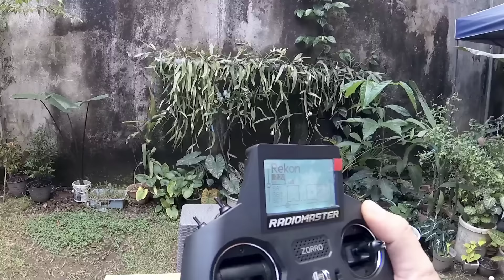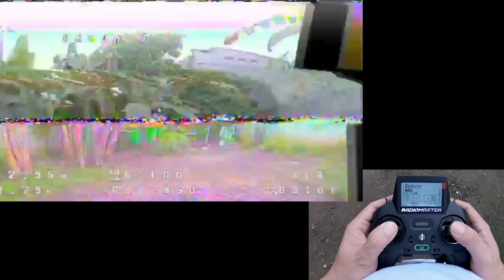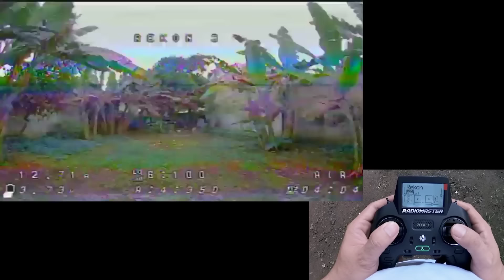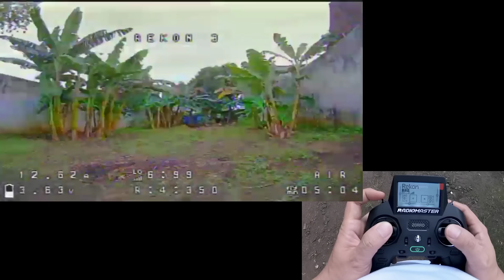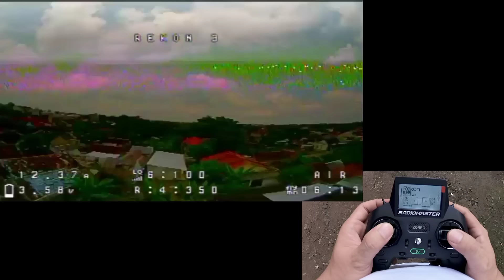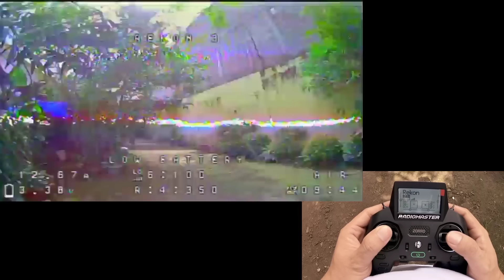HGLRC Rekon 3 Nano Drone Murah Sakti Mandraguna Cocok Buat Pemula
Menakjubkan!! 🤩👍
Sakti bener drone dengan 4 motor cukup 1 baterai 18650 bisa terbang.
Eduuuunnnn.

HGLRC Rekon3 Nano Long Range PNP
(Ga ada RX, Pasang RX sendiri dengan cara solder 4 kabel di FC)

Info pemesanan / order paket RTF
bisa inbox terlebih dahulu di IG